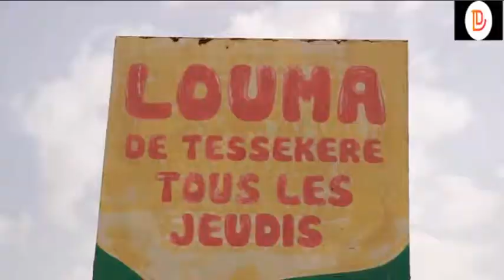LE SOUS PRÉFET DE YANG YANG DÉCRYPTE LE GESTE DU MAIRE DE TESSEKERE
Le Sous-préfet de yang-yang M. Matar Sarr apprécie à sa juste valeur le geste du maire Bathie Galéle Ba qui a injecté 15 tonnes de riz dans le cadre de son effort de guerre contre le CORONAVIRUS.
Quelle place occupe le ministre de l'intérieur dans cette lutte dans le département de Linguère en particulier?
Il a mis en relief beaucoup d'autres messages.